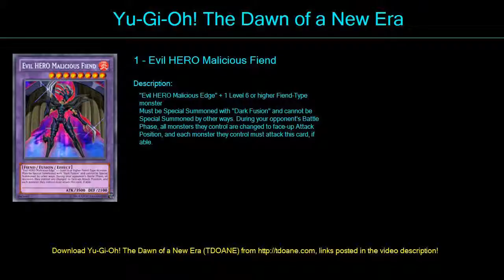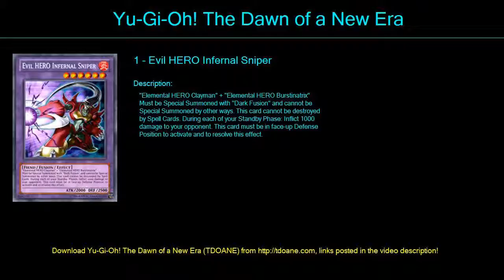EVIL HERO Deck Profile April 2016 2